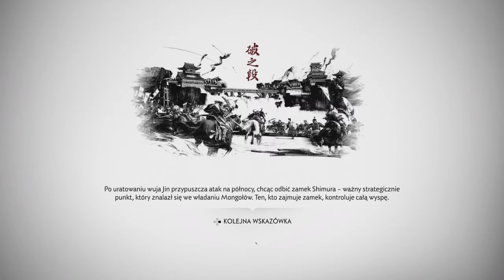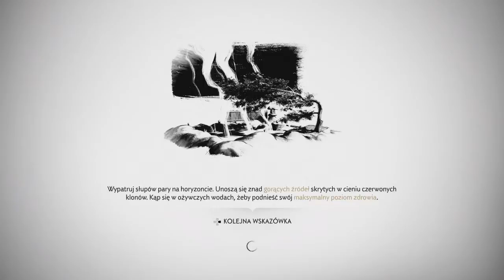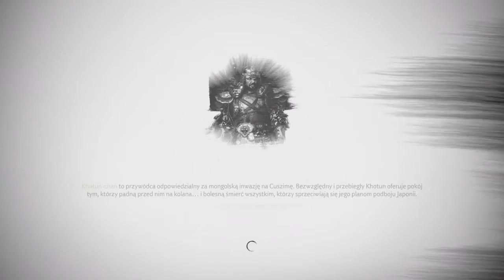Ghost of Tsushima PL E32 Czyścimy Mapę Wyspy Izuhara w Stroju Wędrowca dubbing PL Gameplay